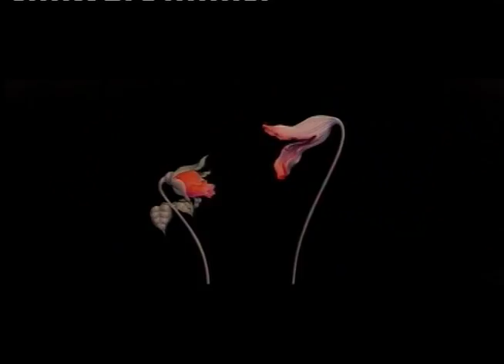Comfortably Numb - Pink Floyd music video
Fan made music video with footage taken from pink floyd's "The Wall" to one of my favourite songs ever! The idea was to use the "overdose" scene as a basis as i edited my favourite images from the film to try and depict "Pink's" descent into his overdose nightmare! Turned out pretty well i thought! Hope you all enjoy!